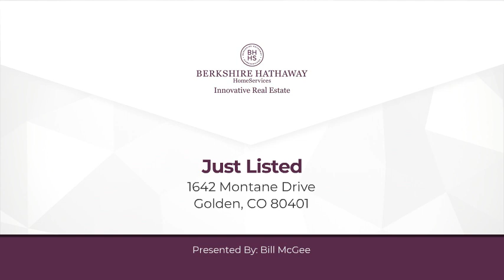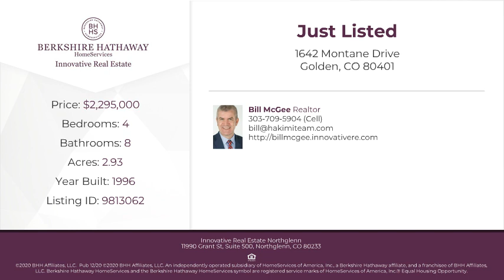1642 Montane Drive Golden, CO 80401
Bill McGee - Innovative Real Estate Northglenn
4 beds 8 baths